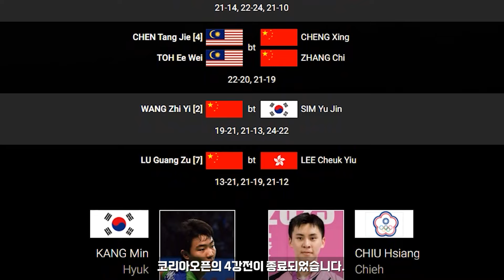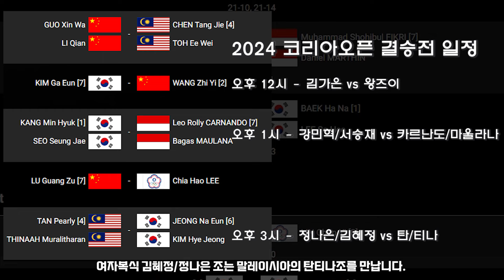김가은 압도적 모습 등..대한민국 3종목 결승진출!!(2024 코리아오픈)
2024 코리아오픈 결승전 일정

오후 12시 - 김가은 vs 왕즈이
오후 1시 - 강민혁/서승재 vs 카르난도/마울라나
오후 3시 - 정나은/김혜정 vs 탄/티나